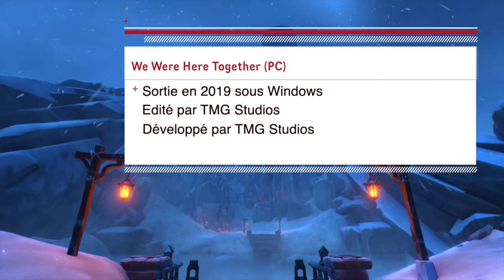Stream en Duo avec Neo sur We Were Here Together - Partie 1/3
Stream en Duo avec Neostalghia sur We Were Here Together, le troisième opus de la série des "We Were Here", on a déja fait le premier du nom ainsi que le deuxième, cette fois-ci on s'attaque au troisième avec un début type coop.